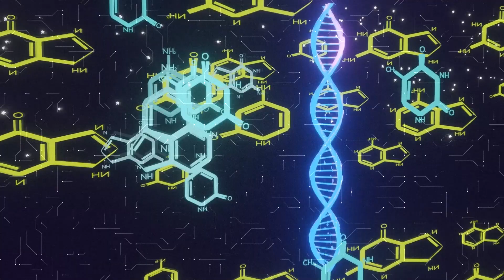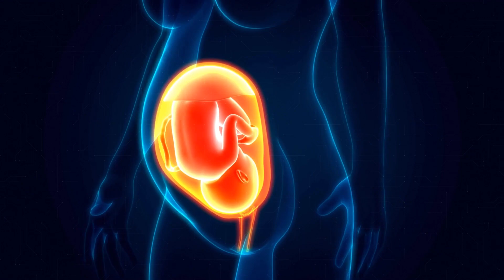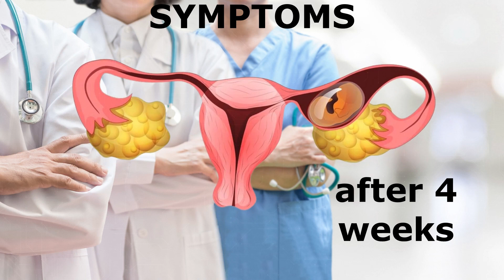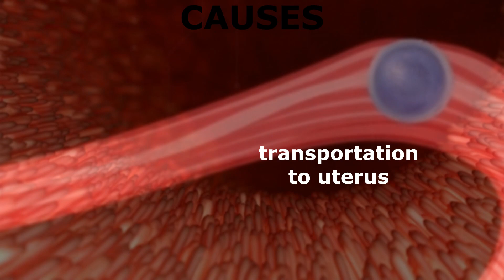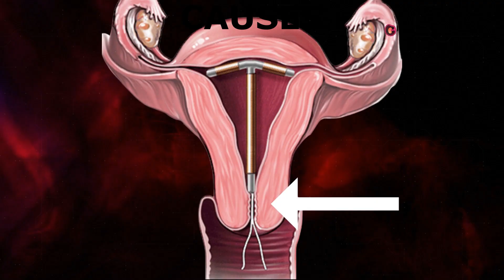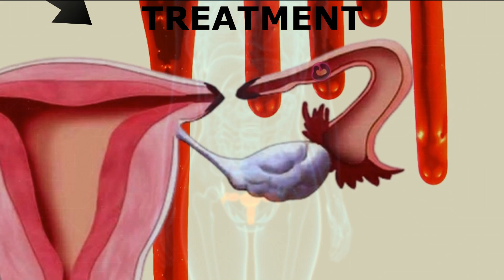What Is Ectopic Pregnancy? | Ectopic Pregnancy Signs & Symptoms | Urdu/Hindi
Hey viewers,  in this video you will get to know about female reproductive system, tubal pregnancy,  difference between normal and ectopic pregnancy, signs of ectopic pregnancy, causes of ectopic pregnancy, diagnosis of ectopic pregnancy, treatment of ectopic pregnancy and its preventions with 3d animations and graphic illustrations.

What is ectopic pregnancy?
What are the risk factors for ectopic pregnancy?
What are the symptoms of ectopic pregnancy?
How is ectopic pregnancy diagnosed?
How is ectopic pregnancy treated?
When is surgery used to treat ectopic pregnancy?
How is surgery performed?
What are the possible side effects and risks of surgery?

Ectopic pregnancy kya hoti hai?
Ectopic pregnancy ka ilaj kya hai?
Ectopic pregnancy kay kya lakshan hotay hain?

एक्टोपिक गर्भावस्था क्या है?
अस्थानिक गर्भावस्था क्या है?

Bio Bonding will provide you variety of knowledge and information related to life, nature and others.